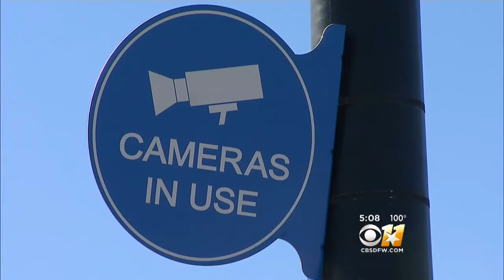Royse City PD Searching For Answers In Attempted Kidnapping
A 17-year-old fought off kidnappers at a Walmart in Royse City.